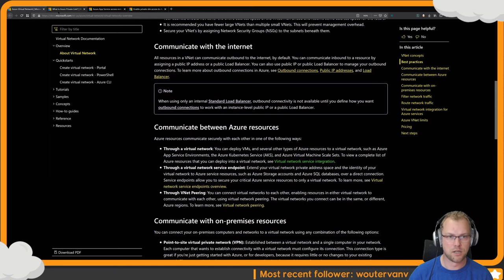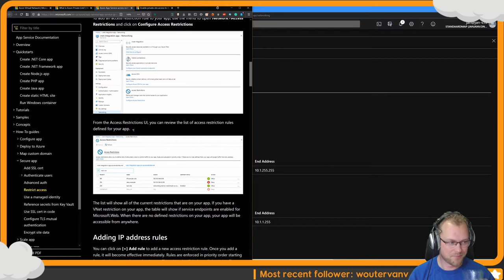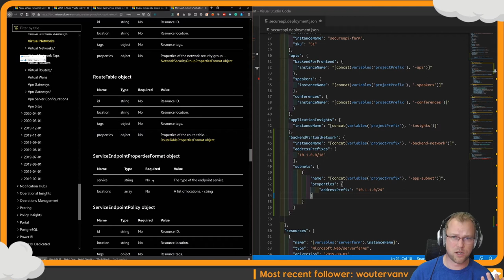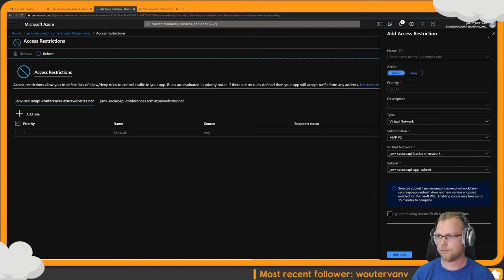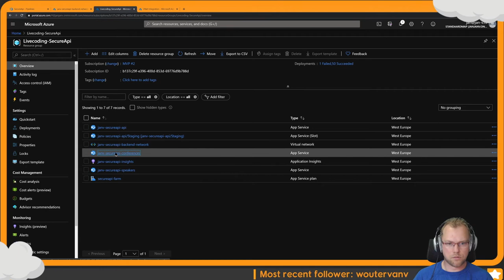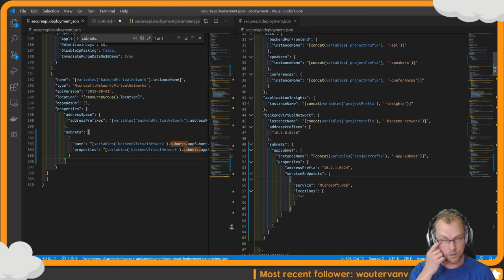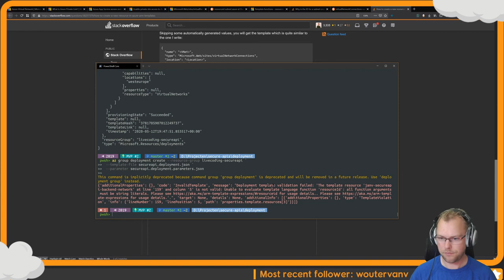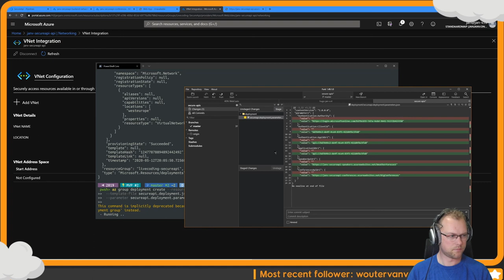Creating VNet and App Service integration via ARM templates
In this session I'm adding the virtual network resource to my ARM template and add access restrion & VNet integration to my App Services.